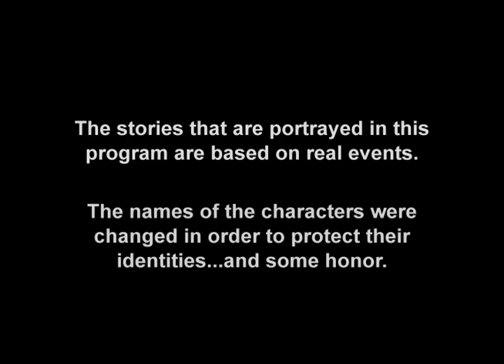Operation Repo | Froy Gets Beat Up | FULL EPISODE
Froy Gets Beat Up | Season 3 Ep 12 | FULL EPISODE

Sonia and Lou see the signs of the bad economy first-hand when a rich couple willing give up their late-model Landcruiser. Then, Matt and Sonia need to contend with a spoiled princess whose daddy forgot to pay the bill on her Jetta.